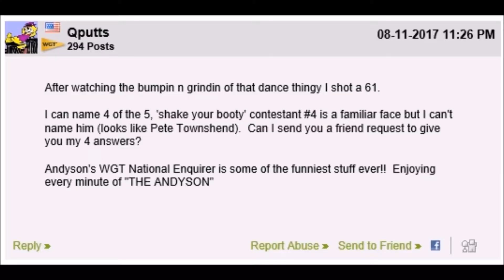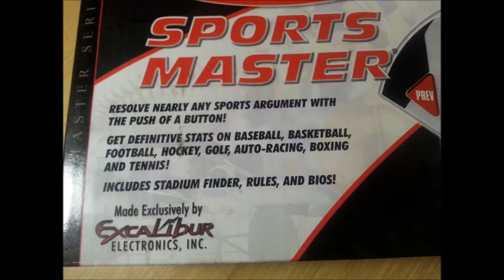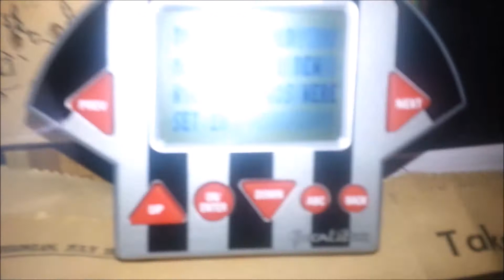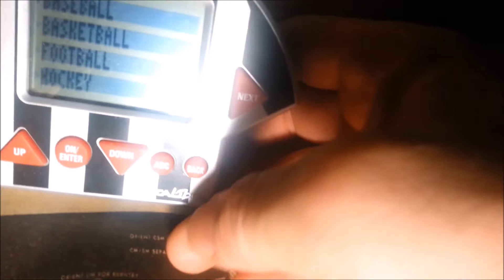2017 AndySon Prize Give-Aways -- Presented Yancy Style #1/2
In a memorial golf tournament where it was more about showing up than making birdies, Team Yancy threw some golf swag up for grabs in the way only the Yancy man can.

You could watch a more rehearsed and sane report on these winners & the prizes. The info and digital media has been shown by other broadcaster's in 2:00 minutes time. Choosing the right way to go is so strikingly clear.

Best - My name is Yancy